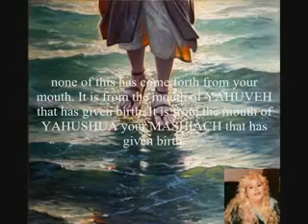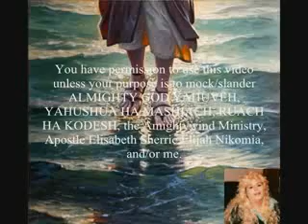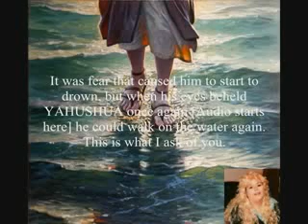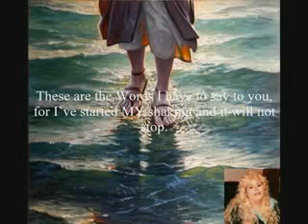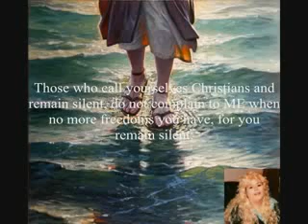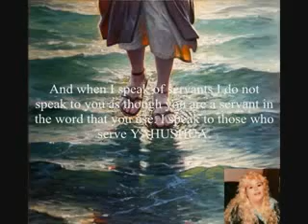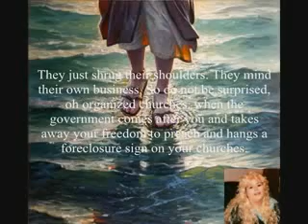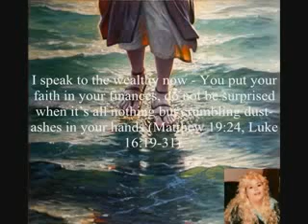AMIGHTYWIND ALMIGHTYWIND - Pt1 - Prophecy 116 - WARNING FOR 2010!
Prophecy 116 - You Must Be Faith Water Walkers! (Pt1)

A Prophecy given to Apostle/Prophet Elisabeth Sherrie Elijah Nikomia by YAHUSHUA HA MASHIACH (Hebrew for JESUS CHRIST) under the anointing of the RUACH HA KODESH (HOLY SPIRIT).

In this Prophecy, YAHUVEH GOD warns believers in YAHUSHUA MASHIACH to prepare for the days ahead. HE tells them to use their faith and that in 2010 many will start to get the message. YAHUVEH has already started to shake this world in HIS Wrath and it will only intensify. HE is angry at the sinners who refuse to repent. To be safe from HIS Wrath, you must turn from your sins and follow YAHUSHUA MASHIACH. HE is a HOLY and JUST GOD and must punish this world for its wickedness. Come unto YAHUSHUA MASHIACH and follow HIS commands and you will be saved. Do not allow the riches of this world to seduce you into a false sense of security. The only True Peace and Safety is found in the Shed BLOOD of YAHUSHUA MASHIACH. Do not trust in the things of this world or any person but YAHUSHUA to save you (John 14:6). Those who are friends of this world have set themselves as enemies of GOD YAHUVEH whether they realize it or not (James 4:4).

In the Prophecy, YAHUVEH says, "And this Word is different than the others for I have already proved it as I shake this world in MY wrath on this day of Judgment!... I'm shaking this world in MY wrath!... My ears have been opened in a special way, again Elisabeth you have spoken this when you have prayed. It is as if you could hear a needle drop, for this has been a special day for all those who observe Yom Kippur as I saw you repent of anything that did not please ME. As every petition of your prayers was taken to ME at the same time MY rage shook the earth." HIS rage truly shook the earth on the day (9-30-09) this Prophecy was given to Apostle Elisabeth. There was an earthquake measuring 7.6 that struck Indonesia: